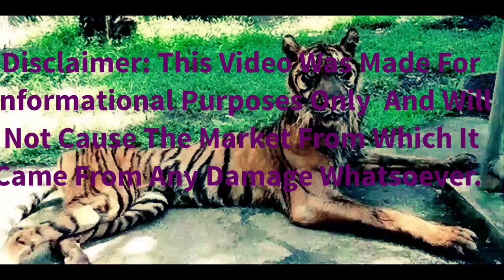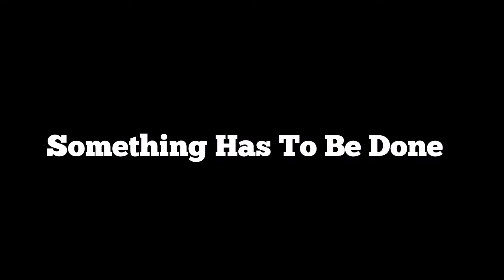Venezuela Crisis: Starving Zoo Animals 2018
This will not hurt the market in any way, shape, or form.

Other than that, take care.